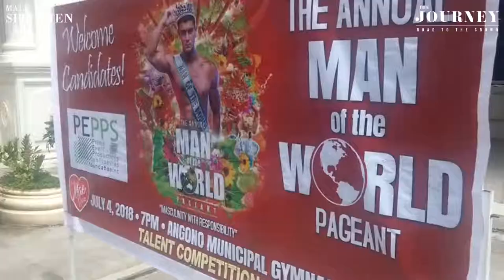ONDREJ VALENTA from Czech Republic | The Journey : Road to the Crown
Watch the full journey of ONDREJ VALENTA who is the 3rd Runner Up in 2018 Man of the World pageant.

"THE JOURNEY : Road To Crown" is a brand new show that follows a candidate's whole journey as he is taking home the most coveted crown exclusively here on Male Specimen Magazine!